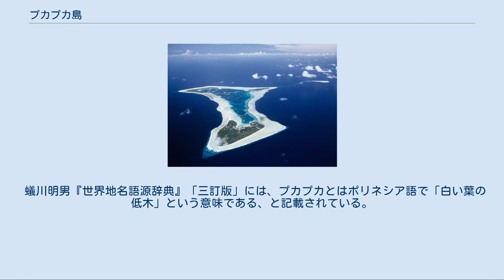プカプカ島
プカプカ島（プカプカとう、Pukapuka）は、クック諸島の主島ラロトンガ島から1100km西北に離れた島。
南太平洋の孤島であり、そのためデンジャー（Danger）島との別名もある。
浮島ではない。
ラグーンの中に3つの島があるが、プカプカ島以外は無人島である。
総面積は1km2（250エーカー）で、人口は800人（1964年）。
二千年前の居住跡が日本人による1990年代の調査で見つかっている。
 1595年8月20日スペイン人探検家アルバロ・デ・メンダーニャ・デ・ネイラが島を目撃し、聖バーナードに因みサン・ベルナルド島と命名した。
1765年6月21日英海軍提督ジョン・バイロン（詩人バイロンの祖父）が上陸を試みたが、高波で危険なためデンジャー島と呼んだ。
1796年4月4日仏探検家ピエール・フランソワ・ペロン一行が海岸に到達したが原住民が上陸を拒否、島の物資と西洋の物品が交換された。
 3つの島はそれぞれ3つの村に分割されていて、プカプカ島と2つの無人島にそれぞれ共同所有地を持ち、コプラ船が来る数週間前から共同で働く。
 村のあるプカプカ島には天然の窪地があり、タロイモ畑になっている。
世代から世代へと共同の作業によって拡大されたものであり、言い伝えによると、若干の家族は300年も続いているとされる。
 1914年のハリケーンの結果飢饉の状態に陥り、タロイモ畑は全体として統一的に管理され、島民の間に平等に分配された。
平等配分はその後も続き、土地保有の均等性が支えられている。
タロイモ畑は女性を通じ、宅地とココヤシ畑は男性を通じて相続がなされる。
 村のリーダーは、いつどのような資源（タロイモ、ココヤシ、カニ、魚、海鳥）をとるかを判断し、その身分ゆえに毎年若干のココヤシを受ける。
収穫において成人は平等の配分を受け、老人などはきつい仕事をしなくてもやはり平等の配分を受ける。
 第二次世界大戦後、クック諸島のマニヒキ島から真珠貝がもたらされ、ラグーン内で養殖が行われている。
 プカプカ島の東南約70kmの位置にナッソウ島という低い、広さ300エーカーほどの島がある。
タロイモがよく育ち、全島がココヤシ林に覆われた島である。
これは19世紀末に一人のアメリカ人が所有し、プカプカ島人に預けていたものであるが、後に次々と人手に渡り、最後に南海の商業で重きをなしているバーンズ・フィリップ社の所有になっていた。
 1945年にニュージーランド政府がこの島をプカプカ島人のために2000ポンドで商社から購入していたものをプカプカ島人が再び購入するに至った。
購入資金は3つの村の6人の商人によって個人的に支出されたが、所有権は6人のものではなく、3つの村の共同所有になっている。
しかし、何人たりともナッソウ島に永久に留まることは許されない。
数年間島に留まってタロイモを作っていた数名が1964年にここに不定期間留まることを許可してほしいと村会に申し出たが、却下された。
彼らが島に留まることによって、島を自分たちの土地と思い込んでしまうのを村会はおそれたといわれる。
 1914年のハリケーンによる飢饉の結果、プカプカ島人の若干の者がラロトンガ島に強制的に移住させられたが、いまだにラロトンガ人とは打ち解けず、孤立した集落を形成している。
これは、現地語であるプカプカ語の訛りがひどいことが理由とされている。
そのため、プカプカ島から外部への移住はきわめて少ない。
 蟻川明男『世界地名語源辞典』「三訂版」には、プカプカとはポリネシア語で「白い葉の低木」という意味である、と記載されている。